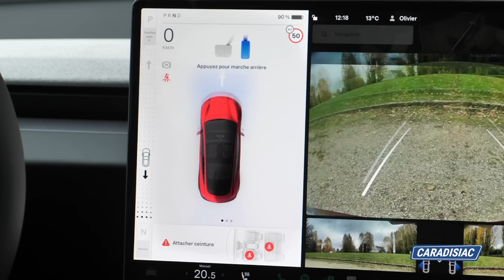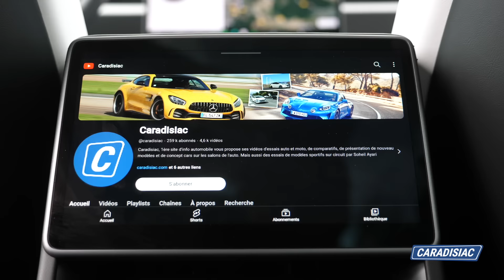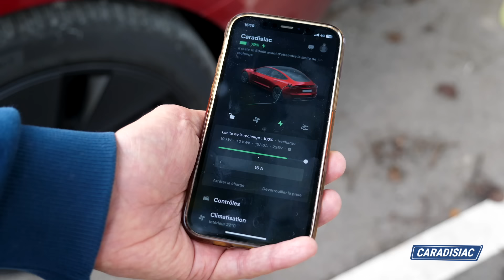Essai - Tesla Model 3 (2024) : la référence toujours et encore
Pour 2024, la Tesla Model 3, qui est un carton commercial, bénéficie pour 2024 d’une profonde mise à jour. Esthétique, équipement, autonomie, finition, tout est revu ou presque, avec un objectif : rester la référence des berlines électriques.  Premier essai avec la version Propulsion.

00:00 : Introduction
00:24 : Presentation
01:07 : Le style extérieur
01:58 : A l'intérieur
03:49 : Les aspects pratiques
04:20 : Les équipements
04:46 : Sur route
07:28 : Conclusion

X :   / caradisiac